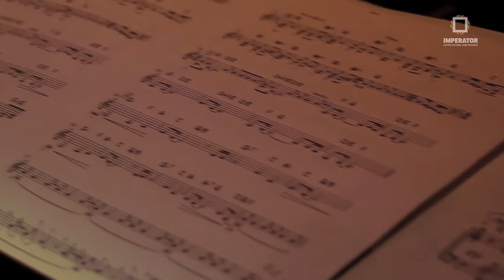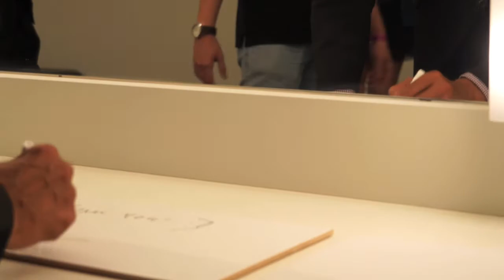Ron Carter: A lenda do Jazz no Imperator!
Em entrevista pós-show no Imperator, a lenda do jazz, Ron Carter, conta com quem gostaria de tocar após ter tocado com os maiores nomes do mundo da música e inaugura a nova era de assinaturas no hall da fama da consagrada casa de shows do Méier!